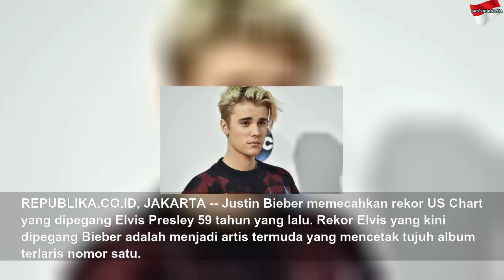Justin Bieber Pecahkan Rekor yang Dipegang Elvis Presley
Justin Bieber Pecahkan Rekor yang Dipegang Elvis Presley | High Night
REPUBLIKA.CO.ID, JAKARTA -- Justin Bieber memecahkan rekor US Chart yang dipegang Elvis Presley 59 tahun yang lalu. Rekor Elvis yang kini dipegang Bieber adalah menjadi artis termuda yang mencetak...